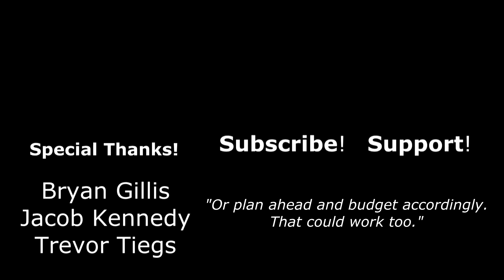How To Save Money On Valentine's Day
'cause breaking the bank ain't romantic!